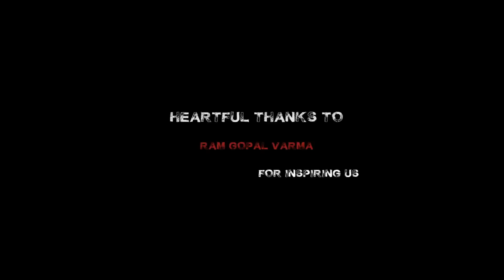Kalavarintha - Telugu Short Film Documentary by SriNath Kandagatla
Cast :Sandeep Nani Shashank pedapati Sylvin Cuteboy
Editing:GssTrilok Sachin
Cinematography:Sharath Chandra
Written & Directed by : SriNath Kandagatla